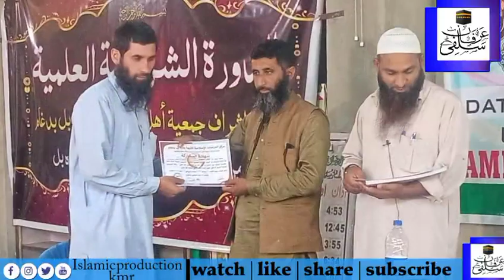ONE DAY WORKSHOP. 19/SEP/2021 . AT NARBAL.. DR ZAHOOR AH MALIK AL MADNI hfz.. Islamic production kmr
one day workshop At Narbal 19/sep/2021
    by.. Zahoor Ah malik Al madni hfz
کتاب۔۔ الدروس مهيمة
under supervision of
Jamiat Ahle Hadees Tehsil Narbal
    .. JAMIYA MASJID SALFIYA NARBAL
📷 ISLAMIC PRODUCTION KMR

▬▬▬:::JOIN  US :::▬▬▬

📌About Us:
ISLAMIC PRODUCTION KMR working on Different Lectures Like... Jummah Sermons, Ijtima Sermons, Studio Programs, Interviews, Scientific Series Lectures, Motivational Videos, Nikah Sermons  and Peace sharing events.
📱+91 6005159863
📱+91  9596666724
       (Whatsaap)

📌 Mistakenly Uploaded:
                         TEAM
     ISLAMIC - PRODUCTION
                  KMR